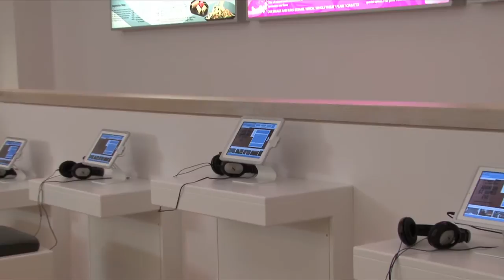Contemporary Art and curator Nicholas Thornton at the National Museum of Art, Cardiff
Contemporary Art curator Nicholas Thornton talks about the six new galleries prior to their completion and opening on 9 July 2011, as part of the new National Museum of Art in Cardiff, Wales.